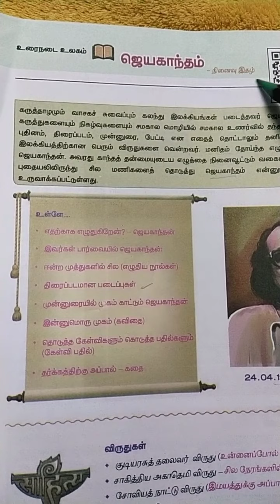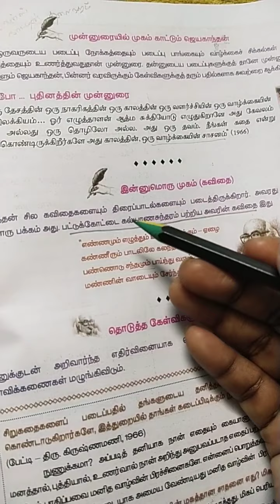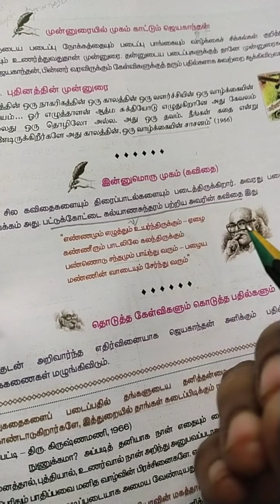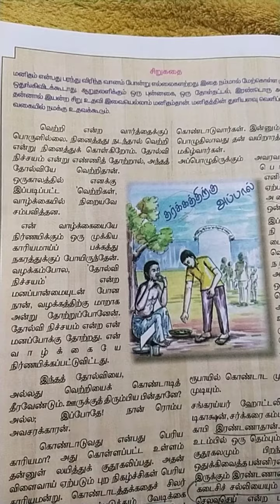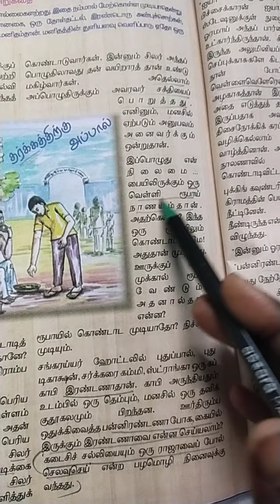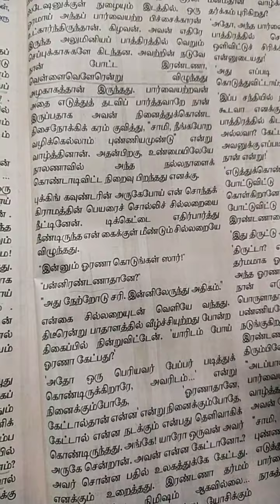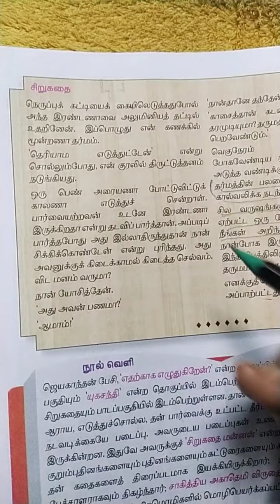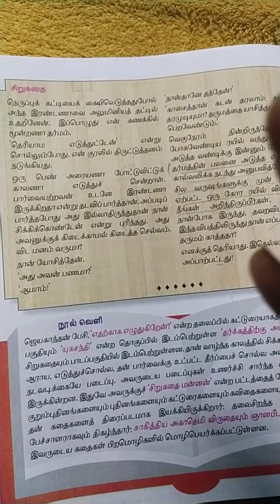வகுப்பு -10 இயல் : 9 அன்பின் மொழி - ஜெயகாந்தம் - உரைநடை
ஜெயகாந்தனின் நினைவு அலைகள்
                     நன்றி